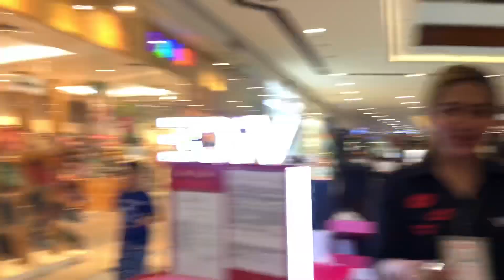SURPRISE KAY MAMA! PART 2| Vlog#22| Vince Cariño Vlogs